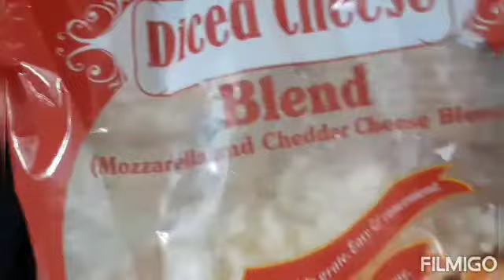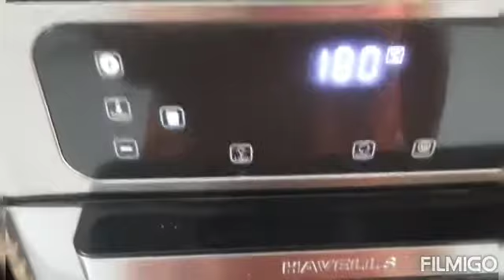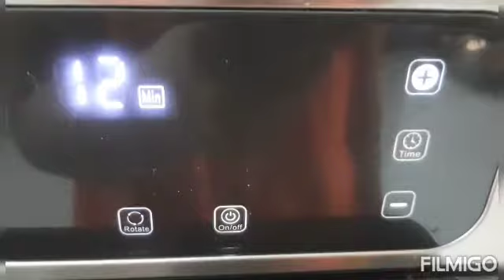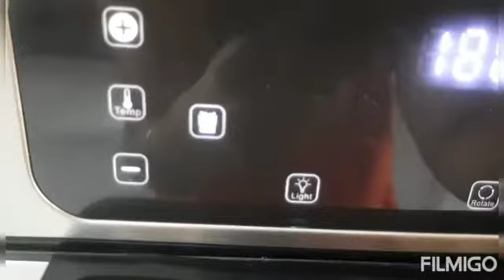cheese bread in Havells airfryer|Monika Gupta'srecipes |Airfryer recipes